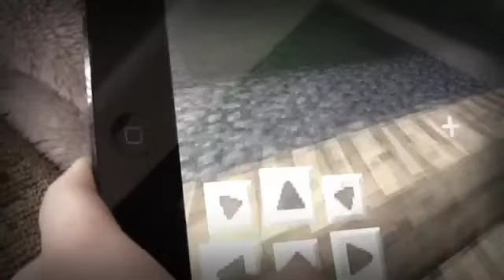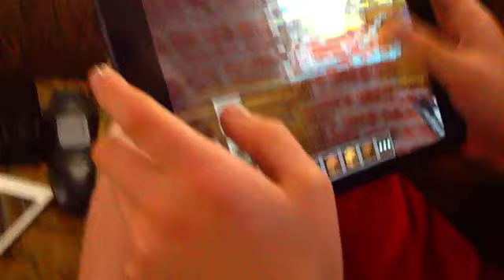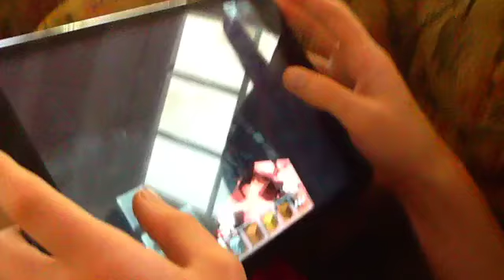Town of minecraftia